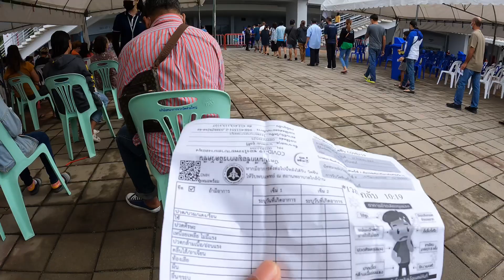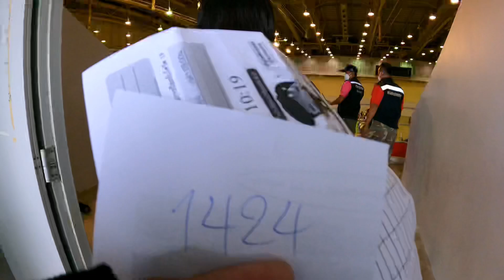เข็ม2 Astraseneca หลังเที่ยงคืนเท่านั้นอาการเริ่มฟ้อง น่าสงสารบ่าวแท้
ไบค์เกอร์สายแข็ง เป็นไงหล่ะหลังเที่ยงคืน อาการเริ่มฟ้อง ทั้งบ่าวทั้งอิแม่